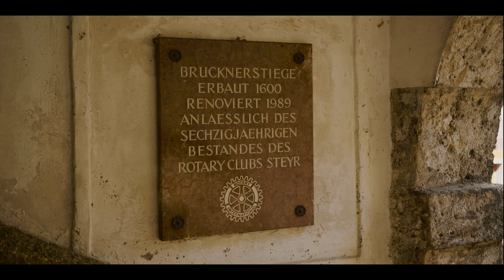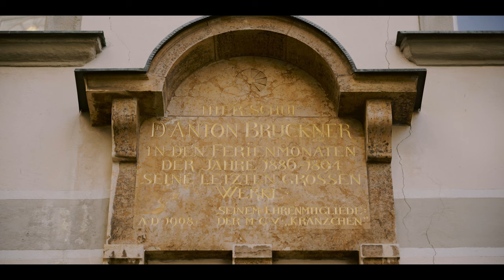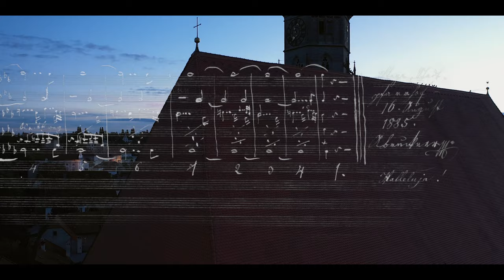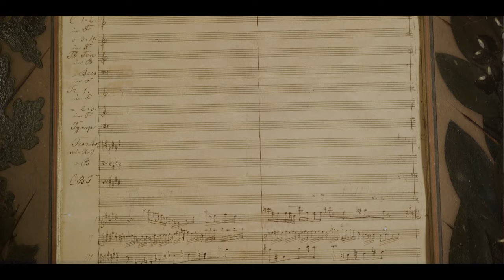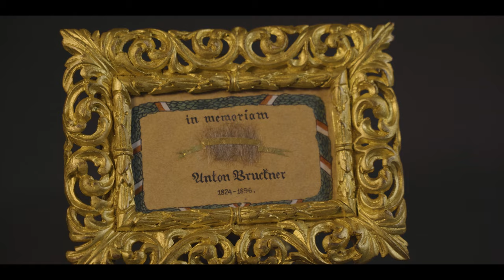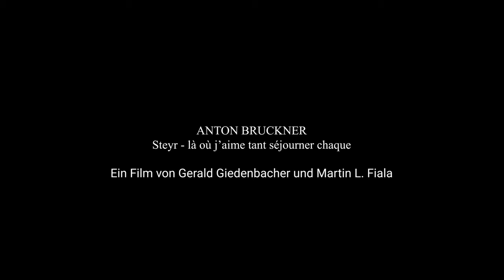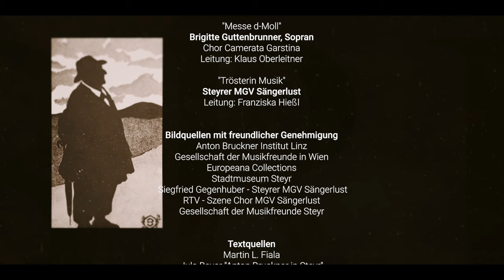Anton Bruckner : « Steyr - là où j’aime tant séjourner chaque année »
On ne peut qu’aimer Bruckner. Si génial soit-il, il nous touche avant tout par sa simplicité, sa modestie, son désarroi, sa profonde sensibilité, sa fidélité et sa gratitude. Ses faiblesses ne font que nous le rendre plus sympathique encore. Personne n’a su mieux décrire Anton Bruckner (* 1824 - † 1896), le grand virtuose de l’orgue et compositeur du romantisme, que Jula Bayer dans son livre « Anton Bruckner in Steyr » paru en 1956. Elle était l’épouse du maître de chœur Franz Xaver Bayer, l’ami le plus cher d’Anton Bruckner. Le court-métrage que vous allez regarder est une commande de la ville de Steyr. Il revient sur l’activité et l’œuvre d’Anton Bruckner, notamment ses rencontres en rapport avec Steyr. La ville a toujours été pour lui une destination de prédilection ! Il y trouvait le repos et la tranquillité nécessaires à son travail sur ses multiples œuvres majeures. Un grand merci à tous les contributeurs, musiciens, amis et autres soutiens qui nous ont aidés avec gentillesse et bienveillance avec une abondance d’images, de sons et de connaissances lors de la production. Nous espérons que le film aura un large écho dans la ville de Steyr et au-delà et plaira au plus grand nombre.